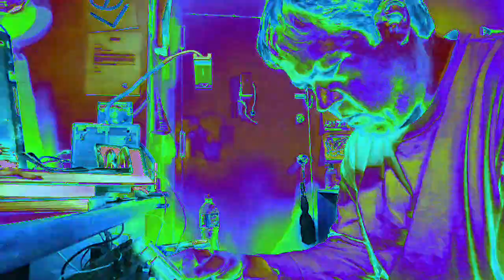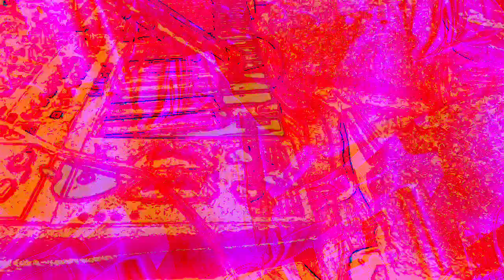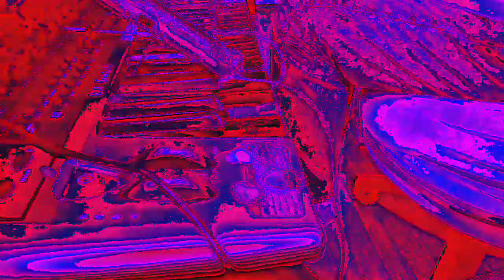[EPILEPSY WARNING] Movie 23 01 06 21h40m27s *Photosensitivity Warning*